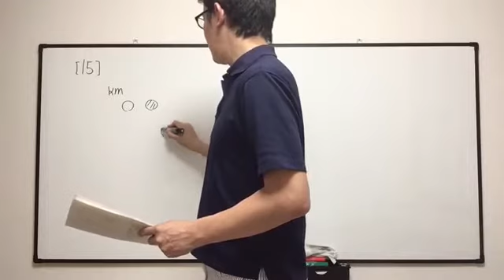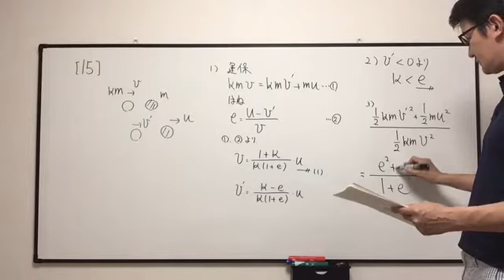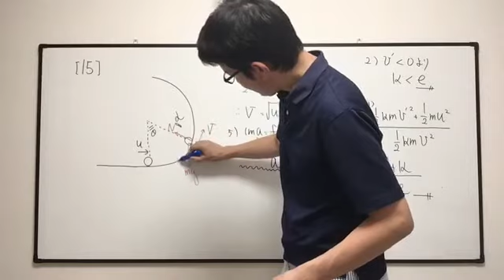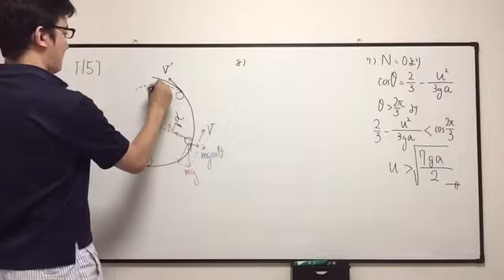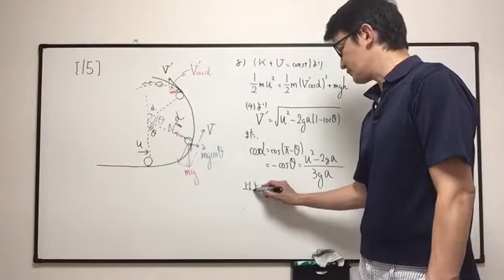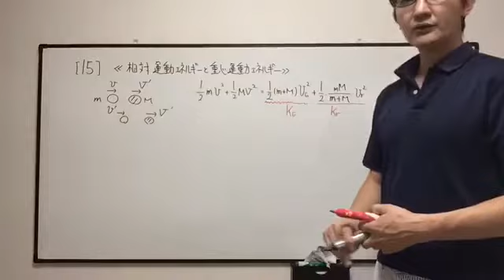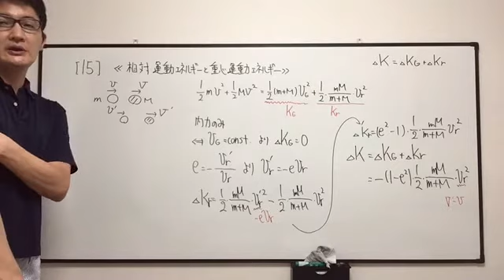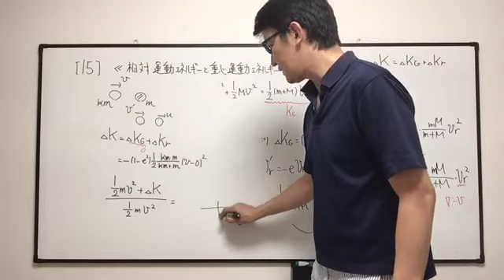115力学第15問